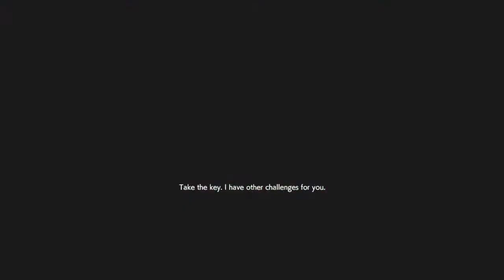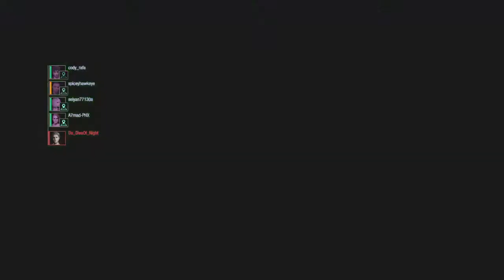Resident Evil Resistance Daily Matches (Mastermind)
Against A Squad Team
Making them suffer at the hands of Alex Wesker 💜